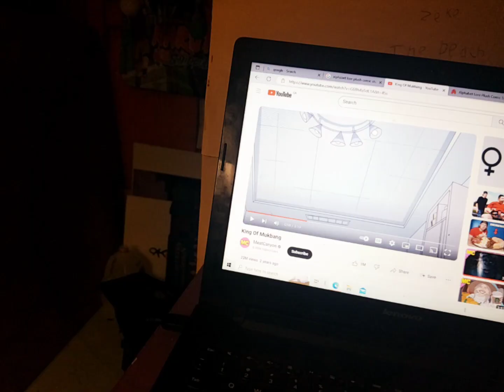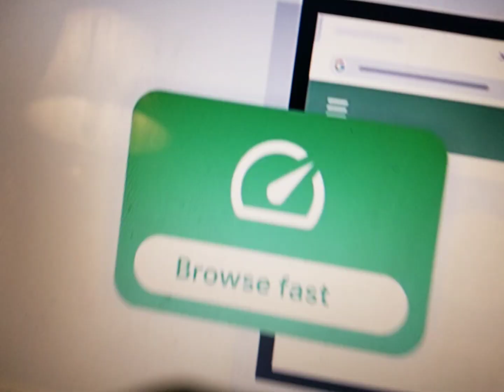April 1, 2024